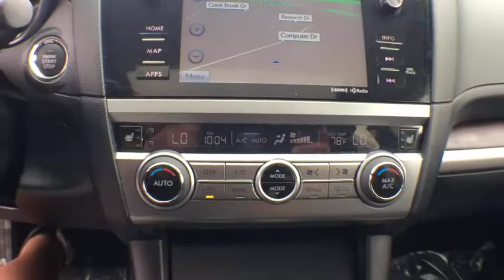2016 Subaru Outback Haverhill, Salem NH, Methuen MA, Andover MA, Plaistow NH, N.Andover, MA 77714C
Crystal Black Silica U 2016 Subaru Outback available in Haverville, Massachusetts at Autofair Subaru of Haverill. Servicing the Salem NH, Methuen MA, Andover MA, Plaistow NH, N.Andover, MA area.

Autofair Subaru of Haverhill
503 Broadway

***2.5i Limited with Shiftable CVT w/X-mode, Navigation, Moonroof, Keyless Access & Push Start, Leather, RV Compass w/Homelink, Heated Seats/Side Mirrors/Wiper De-Icers, Power Rear Gate, Dual Zone Climate, Bluetooth, Splash Guards, Rear Bumper Cover, WeatherTech Floor Liners. AutoFair Certified Including 125000 mile Warranty. Please Call for Details***brbrAutoFair Certification Program Details: Powertrain coverage for up to 3 years / 125,000 miles on odometer. 24 hour roadside assistance. Rental car coverage. Warranty upgrades are available. Multi-point mechanical and appearance inspection, performed by the dealer technician, in which all major vehicle systems are scrutinized, including brakes, engine, drivetrain, steering, suspension, tires, wheels, exhaust system and vehicle interior and exterior. A free Carfax history report will be provided at your request. Gold service rewards included. First oil change included. 33/25 Highway/City MPG Awards:br  * 2016 IIHS Top Safety Pick+   * 2016 KBB.com 10 Best All-Wheel Drive Vehicles Under $25,000   * 2016 KBB.com 16 Best Family Cars   * 2016 KBB.com 10 Most Comfortable Cars Under $30,000   * 2016 KBB.com Best Resale Value Awards   * 2016 KBB.com Brand Image AwardsbrReviews:brbr  * Spacious and comfortable interior; excellent visibility; above-average off-road ability; many advanced safety features available, plus top safety scores. Source: Edmunds